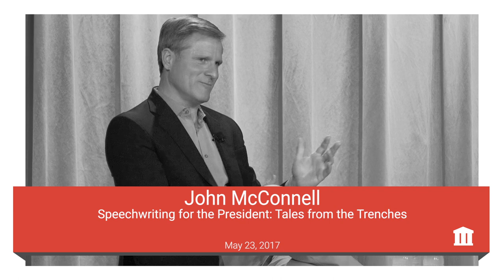Speechwriting for the President | John McConnell | Talk at Google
A longtime senior speechwriter for President George W. Bush, John McConnell was part of the three-person team responsible for all of the 43rd President’s major addresses, including the speech to the Joint Session of Congress after September 11, 2001 and four State of the Union Messages.

During his tenure in the Bush administration, John McConnell also co-authored eulogies by President Bush and Vice President Cheney for President Ronald Reagan, remarks following the loss of the Space Shuttle Columbia, and the President’s remarks on September 14, 2001, at the National Cathedral in Washington. John McConnell visits the Mountain View office to share his personal anecdotes from his time working in the Bush administration, he talks about the intricacies of the White House speechwriting process, and he offers practical strategies and tips for effective public speaking.